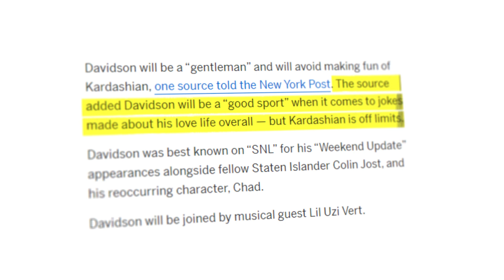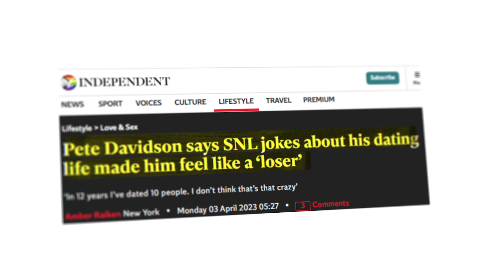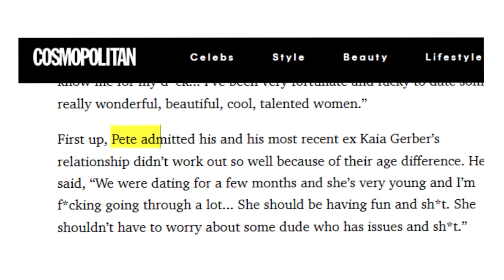The REAL Reason Pete Davidson WON’T Joke About Kim..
Welcome back to Celeb Splash, today on the channel we're going to be talking about The REAL Reason Pete Davidson WON’T Joke About Kim. If you're excited to learn more about this then make sure you watch the whole way through because you don't want to miss the details we have for you!